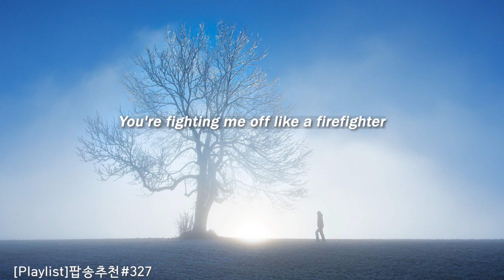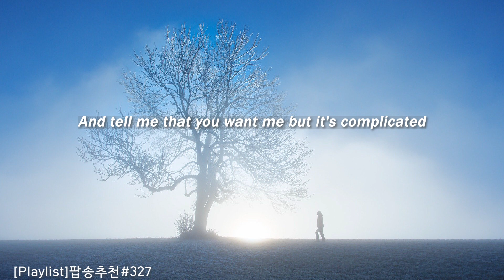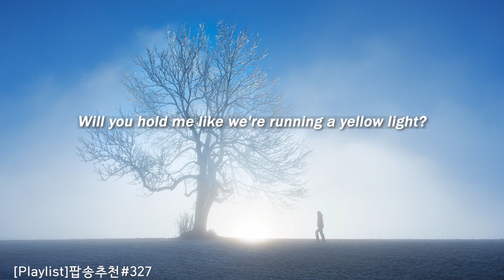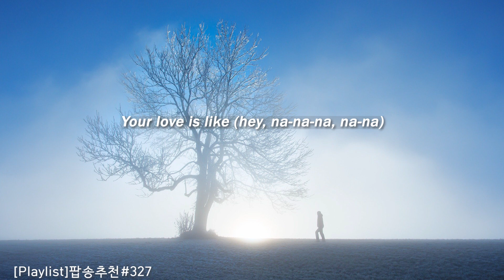[Playlist]팝송추천#327 🎶Hurts So Good - Astrid S (lyrics)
🩹아프지만 더 원하게 돼